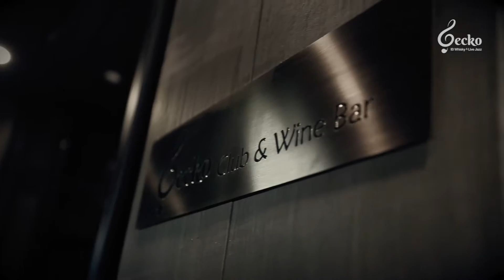Live Jazz Music at Gecko ( 2 Pcs )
Our musicians, Skip Mou and Michelle Carrillo are here to bring you a fantastic 2pcs Jazz every Thursday at 1000pm till late. Come to have a drink and enjoy their performance.